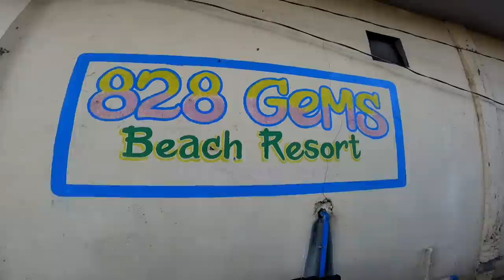Boracay of the North - Tondol white sand beach, Anda, Pangasinan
Wala nang checkpoint papuntang PANGASINAN!!
Christmas road trip to Tondol beach white sand, Anda, Pangasinan.
Toothbrush Island
Panacalan Island
Cory Island

Room rates
Boat rates
Cottages

For reservation, other inquiries and guidelines, please call
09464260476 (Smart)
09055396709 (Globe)